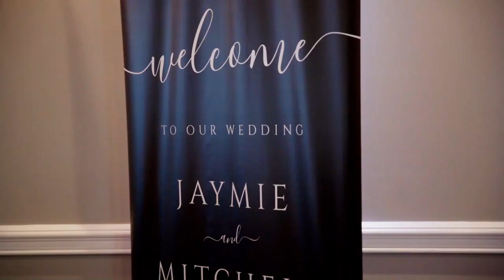Jaymie & Mitch Wedding Video Cleveland Botanical Garden - Vosh at Lakewood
Such a beautiful day for a beautiful and happy couple! Mitch and Jaymie were so much fun and had a great intimate ceremony at Cleveland Botanical Gardens with the reception at Vosh in Lakewood.

Photographer: @ashleysteinohioweddingphot4226

Gear:
Sony a7iii
Sony a7ii
Sony a9
DJI Mics
Rode Video Pro+
Neewer Monopod
K&F Tripods
OseeT5+ Monitor
K&F Variable ND Filters